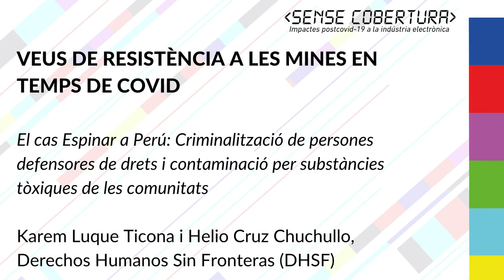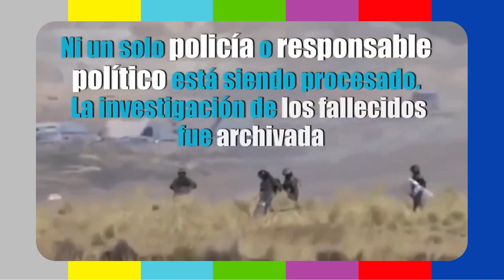MSC21 Cas d'Espinar, Perú: Criminalització de defensores de drets i contaminació per tòxics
Tall de la sessió "VEUS DE RESISTÈNCIA A LES MINES EN TEMPS DE COVID", en el qual  Karem Luque Ticonai  Helio Cruz Chuchullo, membres de Derechos Humanos Sin Fronteras (DHSF), ens expliquen la realitat viscuda a la província d'Espinar.

Intervencions:
Helio Cruz Chuchullo: Advocat especialista en drets humans a Derechos Humanos sin Fronteras. Activista, treballa sobre agendes relacionades amb conflictes ambientals en contextos extractius i defensa legal dels territoris originaris.

Karem Luque Ticona: Especialista en Salut Pública a Derechos Humanos sin Fronteras. Dona quítxua, ecofeminista, defensora ambiental. Actualment és coordinadora nacional de la Taula Tècnica de Salut Ambiental i Humana, espai de la societat civil que promou l'atenció en salut de persones afectades per metalls tòxics.

Moderació:
Octavio Romano: Ha treballat per al Comitè Espanyol d'ACNUR entre els anys 2001 i 2008, i des de llavors és tècnic per a Àfrica en l’ONG ALBOAN, a Pamplona. Guionista del curtmetratge Tournées, en el qual tracta la connexió entre el nostre consum de tecnologia i el conflicte en les mines de Coltan, a la República Democràtica del Congo.